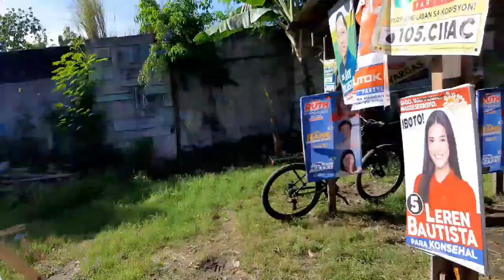Motorcade of Gov. Ramil Hernandez and Cong Ruth Hernandez @ Los Baños, Laguna❤ pls. like & Subscribe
Motorcade of Gov. Ramil Hernandez and Congresswoman of 2nd District of Laguna w/ Vice Governor Karen Agapay and 3 Board Member , Christian Lajara, Ninoy Bagnes and Peewee Reyes at Los Baños, Laguna ❤ God bless everyone 🙏

Thanks❤
Chona Babe